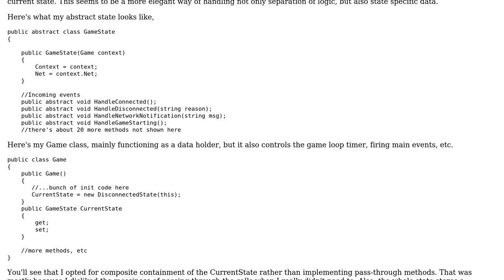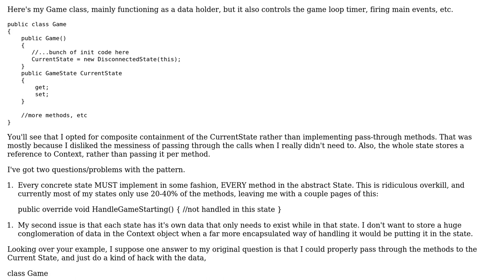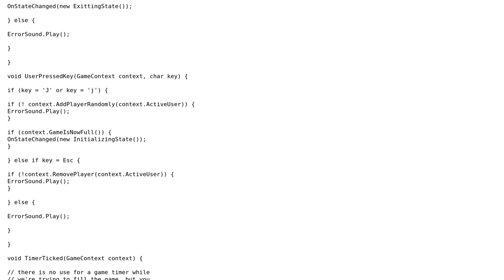Software Engineering: Passing data between concrete states?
With thanks & praise to God, and with thanks to the many people who have made this project possible! You are responsible for your own actions.